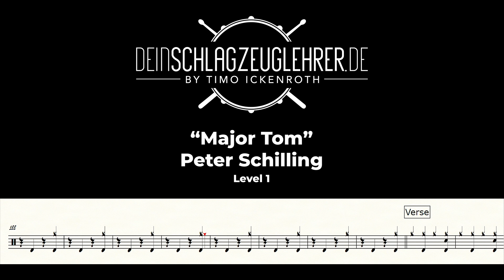Major Tom - Peter Schilling - Level 1 - Drum Video Playalong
In diesem Level 1 Drum Video Playalong für Drummer zeige ich Euch eine von mir vereinfachte Schlagzeug-Notation der Torhymne der deutschen Nationalmannschaft, dem 80er-Jahre-Hit 'Major Tom (völlig losgelöst)' von Peter Schilling. Die Noten werden direkt im Video eingeblendet, sodass Ihr sofort mitspielen könnt. Das Level bezieht sich auf den Trommelpass von Percussion Creativ e. V.

Für die Studioversion von 'Major Tom' war höchstwahrscheinlich der bekannte deutsche Schlagzeuger Curt Cress verantwortlich, der in den 70er- und 80er-Jahren mit vielen Künstlern zusammenarbeitete. In einem Interview mit dem STICKS Magazin sprach er auch über seine Beteiligung an Peter Schillings Album 'Fehler im System' aus dem Jahr 1982.

Die Transkription könnt Ihr kostenlos als PDF herunterladen! Zusätzlich gibt es mehrere Schwierigkeitsstufen – von dieser einfachen Version bis hin zur originalen. Perfekt, um Euch auf die kommenden Spiele der Nationalmannschaft einzustimmen und mitzufeiern!

Teilt es auch gerne mit Euren Schlagzeug-Freunden und fordert sie heraus, ebenalls mitzuspielen!

findet Ihr viele weitere Noten und Lernmaterialien – exklusiv für Mitglieder und kostenlos zum Download. Die Noten wurden mit dem Notationsprogramm Finale erstellt.

Lerne auch meine Seite kennen. ist Dein Onlineportal, um Schlagzeug zu lernen und um Dich als Schlagzeuger*in bestmöglich zu unterstützen und zu fördern, ganz gleich ob Einsteiger*in oder fortgeschrittene(r) Spieler*in. Mit den Kursen, den Videos, dem Mentoring, regelmäßigen Live Streams und im Austausch mit der deinschlagzeuglehrer.de-Community wirst Du Dich optimal weiterentwickeln können und immer wieder neue Inspiration finden.

Kennst Du schon den Podcast Schlagabtausch, den ich gemeinsam mit meinem Freund Dirk Brand mache?

Band/Artist: Peter Schilling
Album: Error in the System (englische Version) / Fehler im System (deutsche Version)
Songwriter: Peter Schilling
Release date: November 1982
Label: WEA